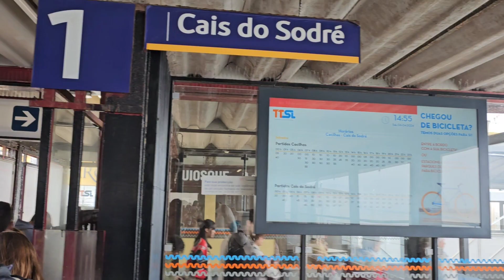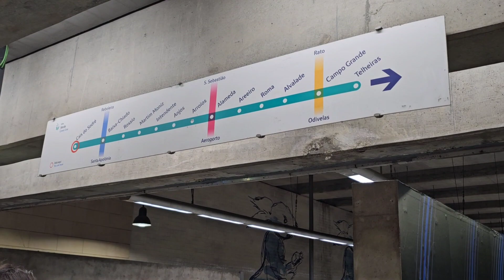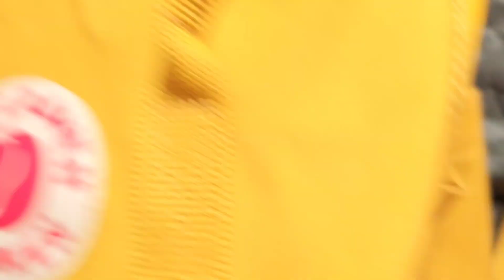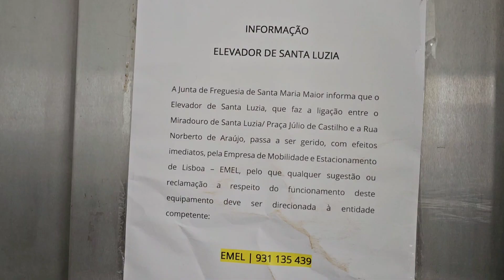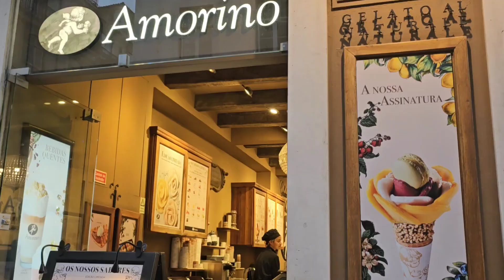A Day In Lisbon Portugal 🇵🇹 | Almada to Lisbon | Vlog | Travel vlog | shine with Saniaa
I hope you all enjoyed the video as much as I did creating it ❤️